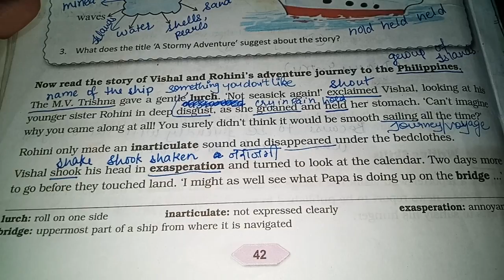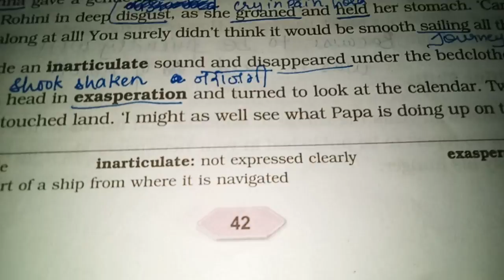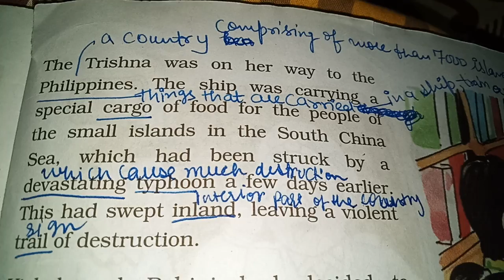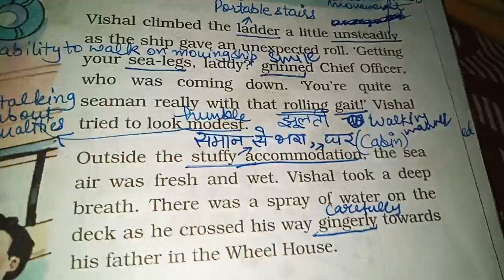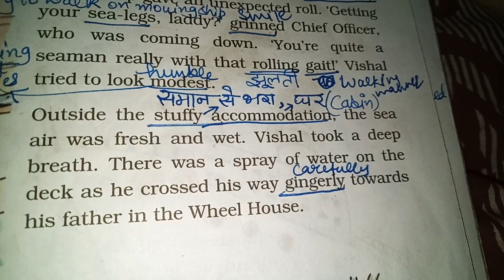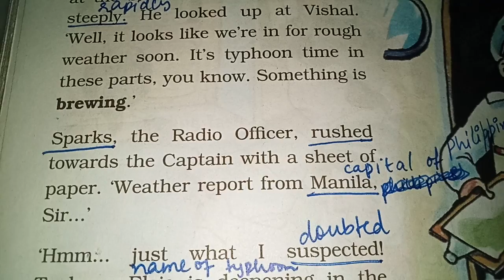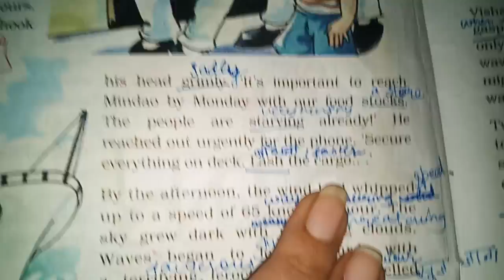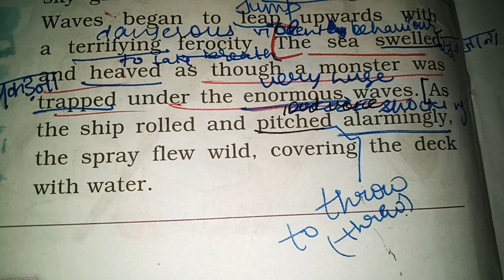A Stormy Adventure part I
English, Class VII DAV Board